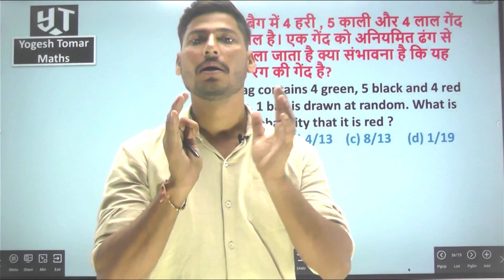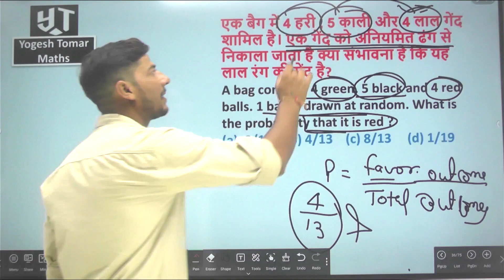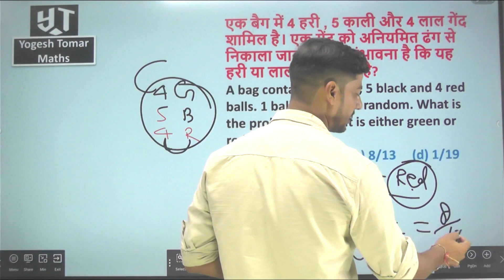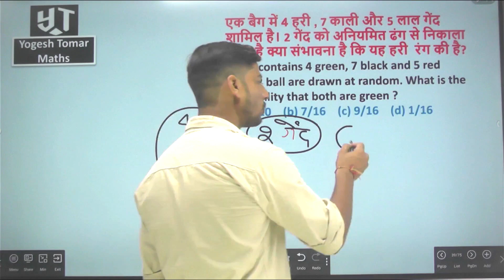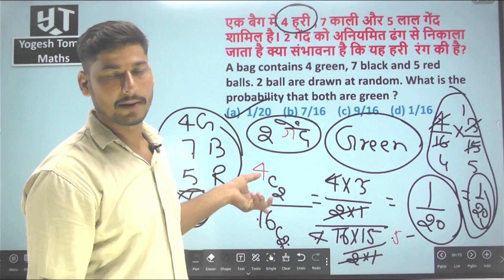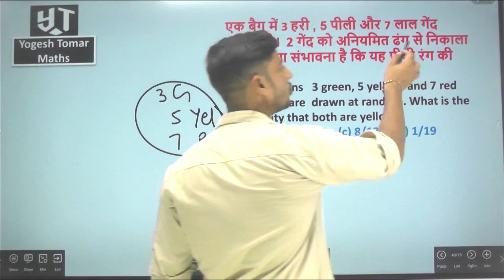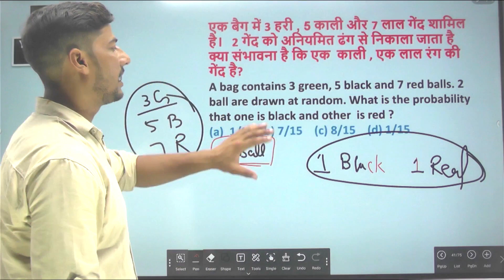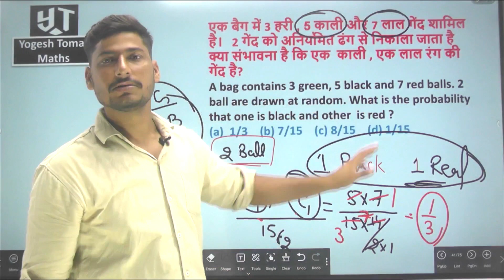Complete Probability Class 5|Questions based on balls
In this video, we're going to be working on questions based on balls . Use these questions to help you practice your probability concepts.
(GMAT/GRE/CAT/Bank PO/SSC CGL/SAT/ MP POLICE /DEFENCE)